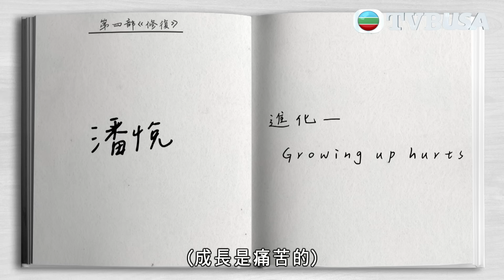婚後事｜阿媽毒舌，阿女唔孝順，家庭悲劇！｜羅子溢｜陳自瑤｜黎諾懿｜賴慰玲｜王敏奕｜愛情｜TVB港劇精華｜TVBUSA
婚後事｜都會愛情劇《婚後事》，描述六位主角包括庸碌中年潘善仁（羅子溢 飾）；完美人妻張明芯（陳自瑤 飾）；萬人迷甘誠鈞（黎諾懿 飾）；拜金女呂靜林（賴慰玲 飾）；無根草與愛情狂呂靜海（王敏奕 飾）；kidult與交友程式玩家程天暉（羅天宇 飾）的多角關係愛情故事，分為「離婚」、「不忠」、「錯愛」、「修復」四個章節。每集俱有題旨，呼應相關章節，由一至兩位主角的視角作敘述，展現故事情節的不同版本，透過切換敘述者、視角及時空，突顯當局者迷！故事裏的衝突與懸念，亦是現實中愛情與婚姻的考驗！